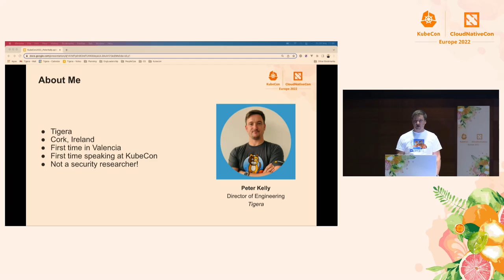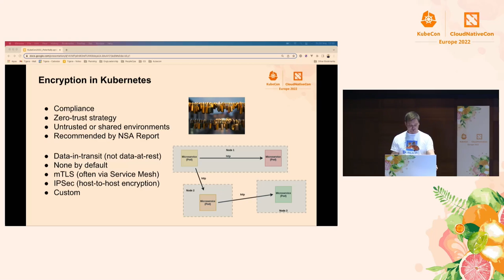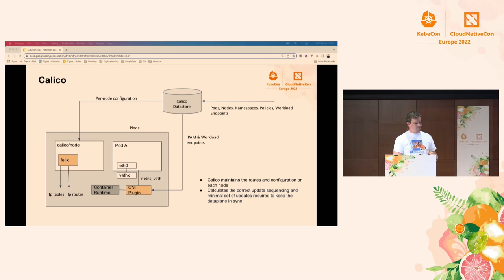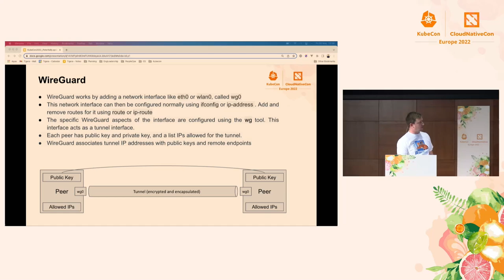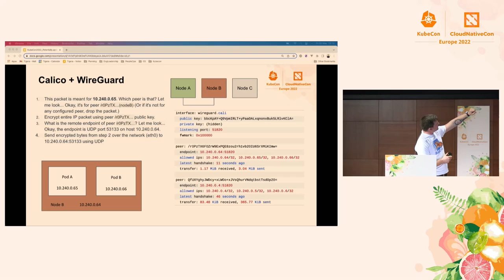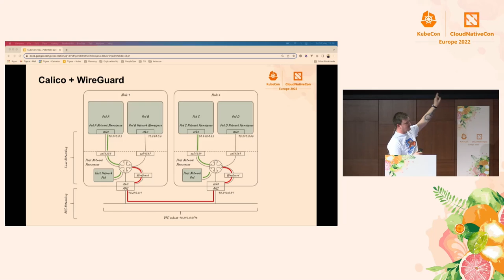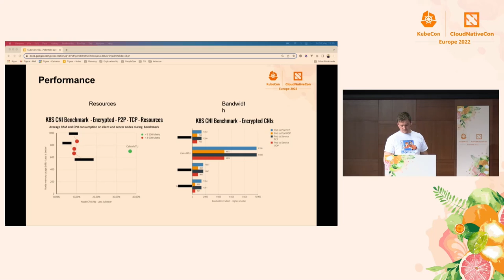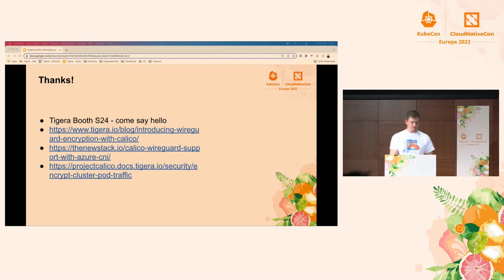Full Mesh Encryption in Kubernetes with WireGuard and Calico - Peter Kelly, Tigera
Encrypting data-in-transit is an important feature for many Kubernetes users especially for compliance and a zero-trust model. There are several ways this can be achieved, including using WireGuard, an exciting new lightweight VPN in the Linux kernel. This talk explains why you would choose WireGuard for this task and how it can work in a dynamic platform such as Kubernetes using Project Calico to provide a full host-to-host encrypted mesh at a layer below your application workloads. WireGuard is popular for good reason; lightweight, fast, scalable and easy. We’ll show you how easy it is to make it work but also dig in to the implementation details for those who love to sweat the details.